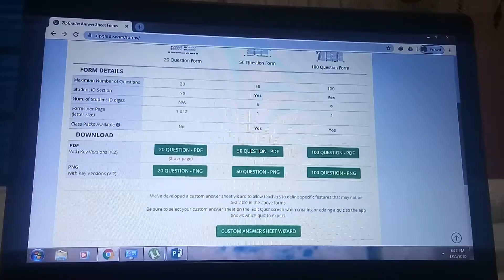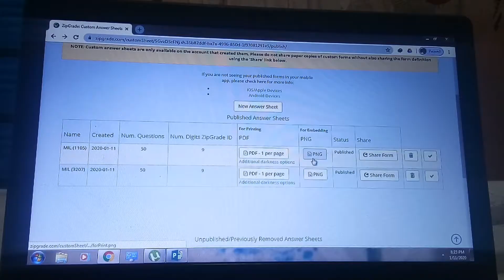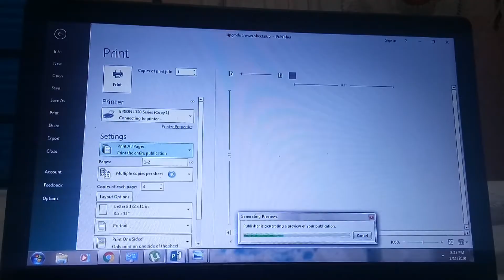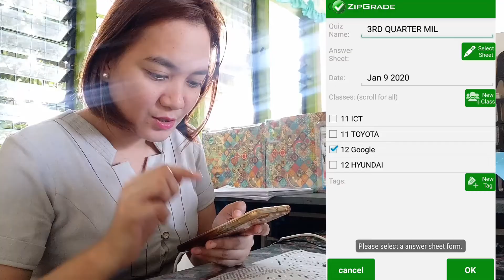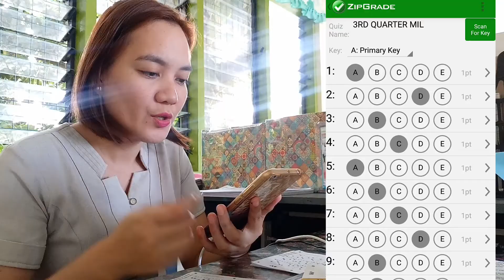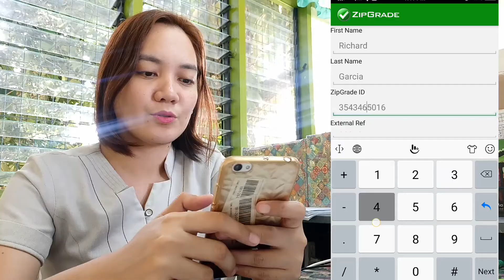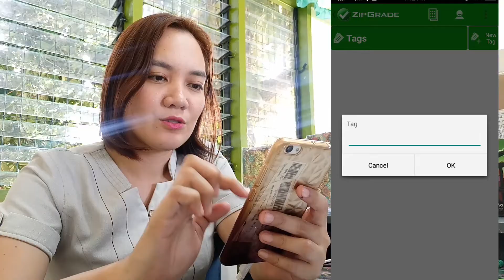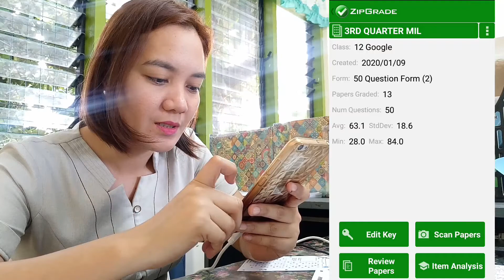How to Use ZipGrade App | Mobile Phone Scanner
ZipGrade turns your phone or tablet into an optical grading machine similar to a Scantron. It reads free-to-download answer sheets in multiple sizes. Provide instant feedback to students by grading exit tickets, quizzes, and formative assessments as soon as they finish.